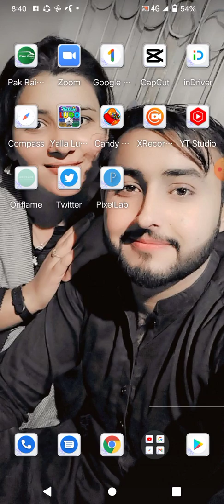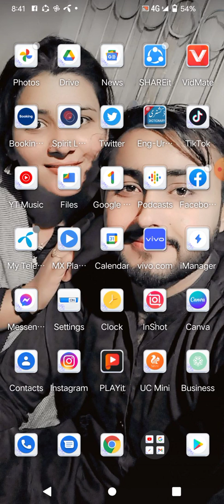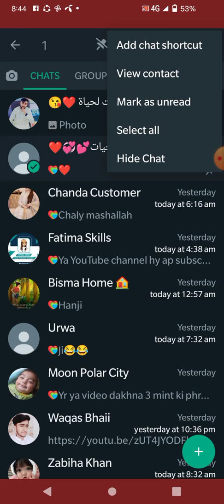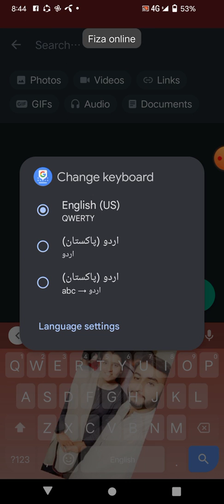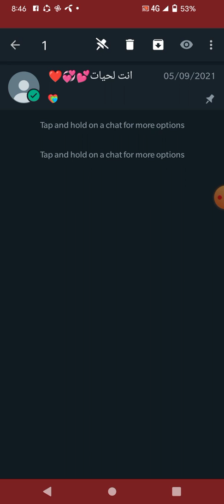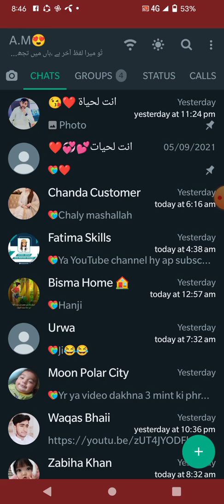whatsapp ki asi trick ko ap dakh k ho jay gay hayran agar ya video nai dakhi to kuch ni dakha ap ny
ya whatsapp kahna sy download kary ap mujy btay comments ma ta k next video whatsapp download py banao so friends video b like kary r agar channel py new hy to channel b subscribe kar dyn